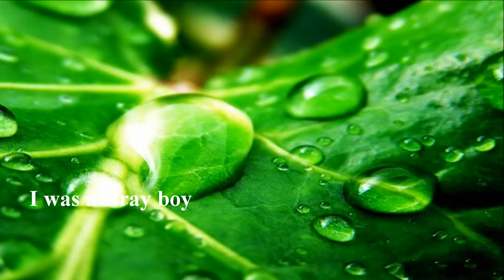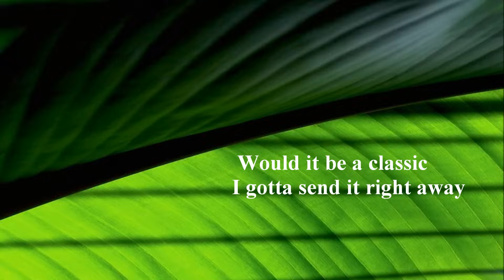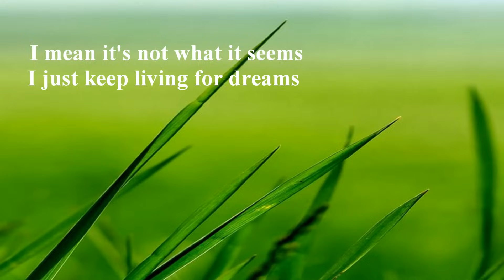Adrian Gurvitz - Classic { w/lyrics }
"Classic" is a soft rock[1] song by British singer-songwriter Adrian Gurvitz from his 1982 solo album, Classic. It was released as a single in early 1982 and was a big hit in his native UK, reaching the Top 10 and peaking at #8 on the UK Singles Chart. It was one of the most played ballads in England in 1982